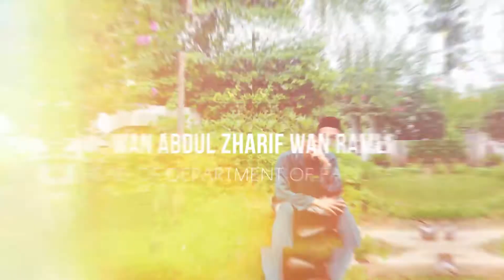Committee KI | Khemah Ibadah 2017 | Rakan Masjid UTP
KHEMAH IBADAH 2017

Khemah Ibadah atau KI dianjurkan khas oleh Rakan Masjid Universiti Teknologi PETRONAS (RMUTP), dibawah pemantauan Pusat Islam An-Nur Universiti Teknologi PETRONAS (NICUTP).
Khemah Ibadah UTP kembali lagi pada tahun ini untuk menceriakan cuti sekolah adik-adik dengan aktiviti-aktiviti menarik.

Menarik dalam KIUTP 2017 adalah pengandalian sepanjang program akan dikendalikan oleh barisan penghafal Quran iaitu Smart Huffaz dan barisan Fasilitator RMUTP yang  terlatih.
Secara keseluruhannya, KIUTP 2017 menyasarkan impak yang optimum dalam pengisian rohani dan jasmani adik-adik.